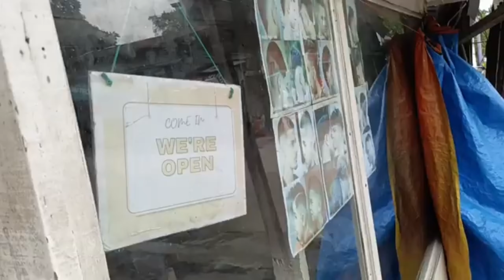4🤙 BARBERSHOP ME GET SOME HAIRCUT THE VIDEO